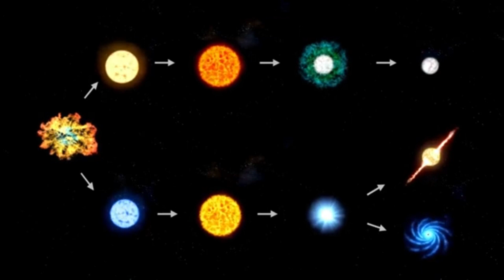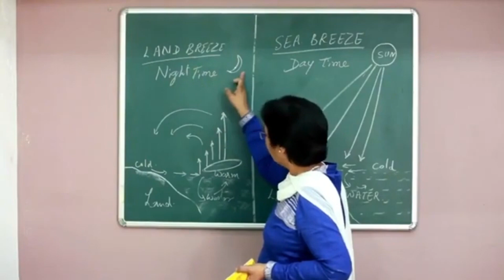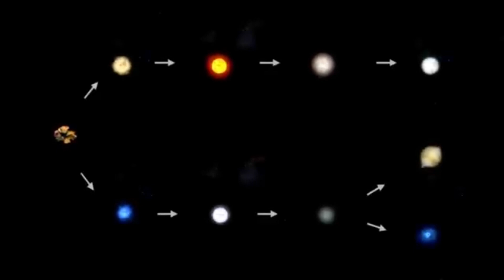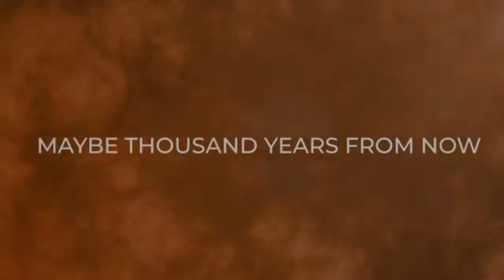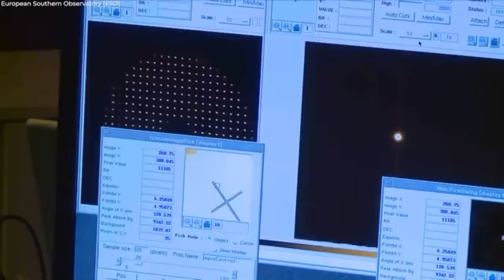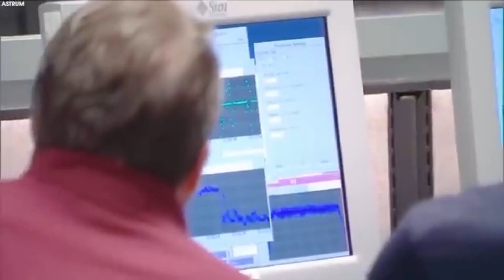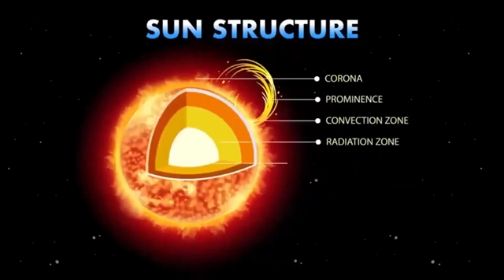Neil deGrasse Tyson 'Betelgeuse Supernova To Take The Night Sky ALL Over The World!'